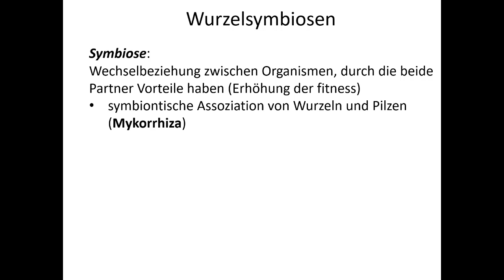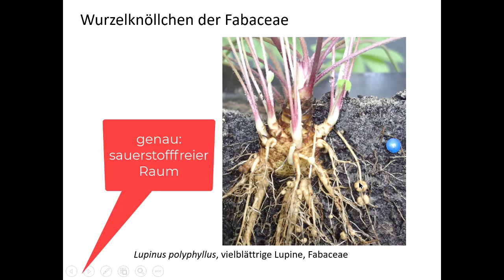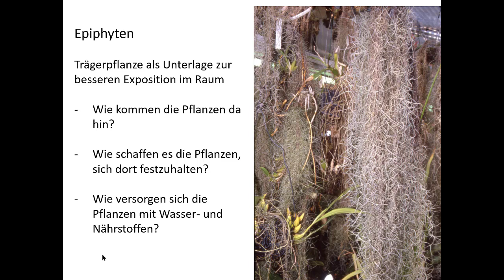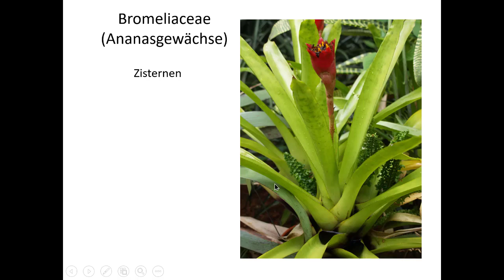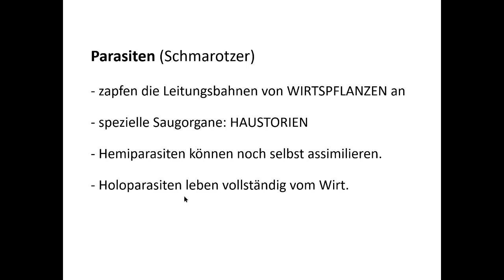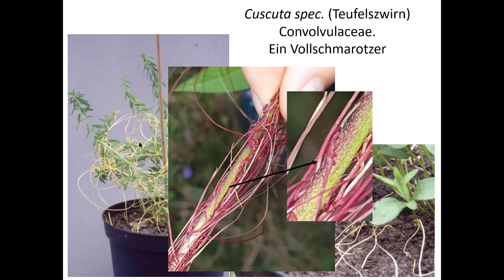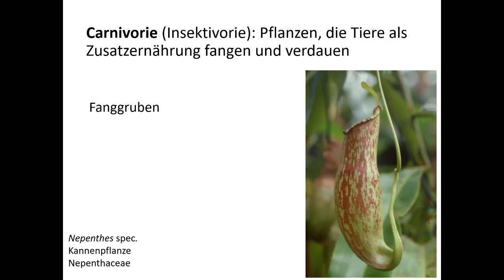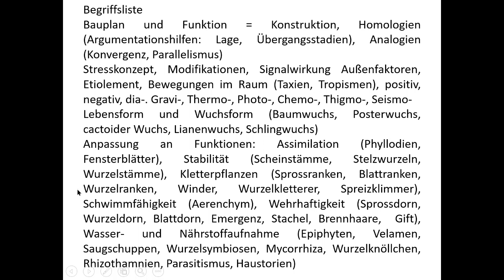bib002_26 Anpassung Ernährung